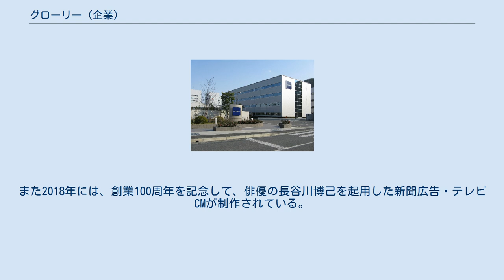グローリー (企業)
グローリー株式会社（英称:GLORY LTD.）は、兵庫県姫路市下手野に本社を置く、世界最大の貨幣処理機メーカーである。
 21カ国100ヶ所以上に拠点がある。
顔認証を含む生体認証でもリーディングカンパニーである。
また、新型コロナウィルス感染症の流行によりマスクを付けたままでも認証可能にするバージョンアップに成功している。
 銀行を中心とした金融機関向けの通貨処理機や情報処理機、自動販売機、電子マネーなどの通貨関連機器の開発・製造及び販売・メンテナンスを行う企業である。
 1950年（昭和25年）に大蔵省造幣局の発注により国産第一号の硬貨計数機を開発して以来、金融・流通・遊技市場などの分野で製品開発を手がけ、通貨処理機・たばこ自動販売機・コインロッカー・レジ釣銭機・カード関連機器などの製品や技術を発表した。
貨幣処理機では、国内シェア約7割を占める。
また、ICカード事業の推進や生体認証技術の構築、国政選挙に使用される投票用紙分類機を含む選挙システムの構築など、事業分野の拡大も行っている。
 また子会社を通じパチンコ・パチスロ関連事業にも進出しており、2008年にはアビリット（後のコナミアミューズメント）からパチンコ店向けプリペイドカード事業を譲り受けたことで（実際の業務は子会社のグローリーナスカが担当）、パチンコ店向けプリペイドカード市場においてグループとしては日本ゲームカードに次ぐ業界2位となる。
 ドイツやイタリアなどの同業種の企業を次々に買収。
欧州でのM＆Aにより海外事業を強化。
 金融機関向け貨幣入出金機で世界シェア約4割を占めるタラリスの買収で、世界シェア約6割を握る。
 社名の由来は旧社名の「国栄商事」の「栄」の英訳から。
 長年に渡り、地元のサンテレビで企業CMを放映している。
また2018年には、創業100周年を記念して、俳優の長谷川博己を起用した新聞広告・テレビCMが制作されている。